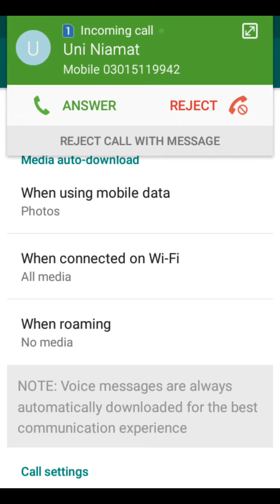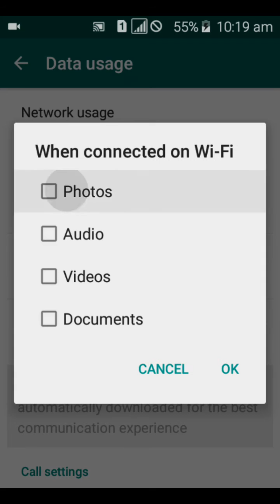Stop WhatsApp Auto Download Images, Videos and Audio.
Stop WhatsApp Auto Download Images, Videos and Audio  Media Urdu/English 2016 /2017
Hello! guy's  im going to talkng aobut how to stop whatsapp images in gallery in android to sometime to creat disturbance we are tying to solve how to stop whatsapp saving photos iphone if we media auto download whatsapp not workingvideos and audio mediamulti media player audio media playermedia player for movies there are alot of friends want to disturb not wanting video uploading started if we have limited data then start downlaiding automatical then  how to stop auto download on whatsapp webhow to save whatsapp photos on android actually whatsapp setting in androidwhatsapp images not showing in gallery im sharing that method how to stop auto download in whatsapp in iphonewhatsapp images not showing in gallery tring to stop automatically stope direct downloading in whatspp so lets start and  to stop direct downlaoding in whatsapp

How to Recover Deleted Files From Android Phone in Full HD 2016 /2017
other video links for you